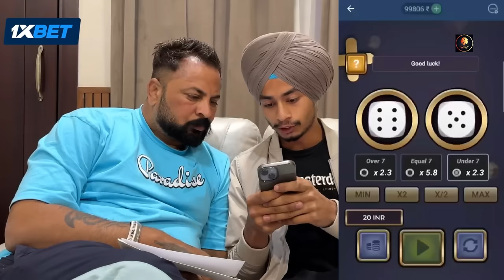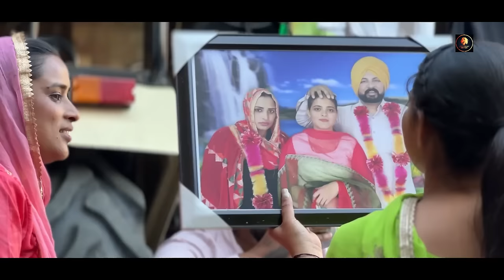ਲੁੱਚਾ ਬੁੜਾ 76 LUCHA BUDA PUNJABI BEST SHORT MOVIE 2024 | PUNJABI FILM JATT BEAT RECORD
whatsap group ch add hobo ,maldar chda

Writer  , inder.pindi alla
EDITOR- Harmesh Guru
Cinematography:Harman kahal.
Cast, Inder chhajli.  sukh dhaliwal. Pindi alla . Harman kahal.babbal kaur .kuldeep kaur, lovepreet kaur, aman dugal pammi mansa . Manjot singh.raman chidi__________